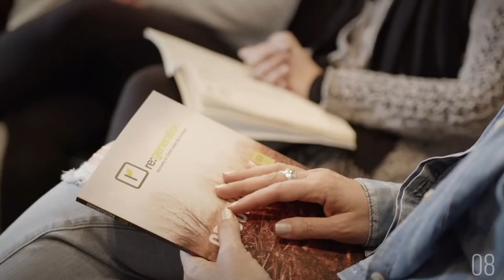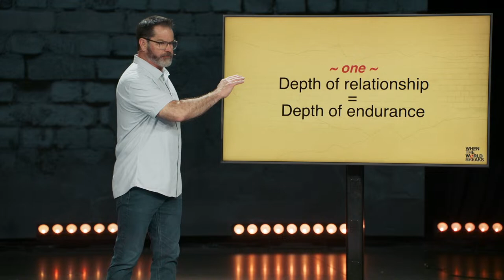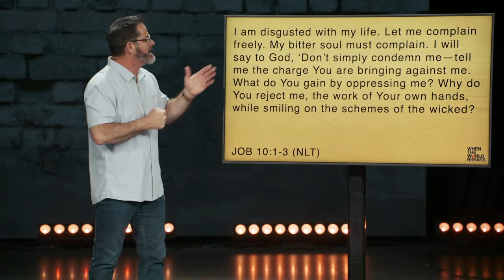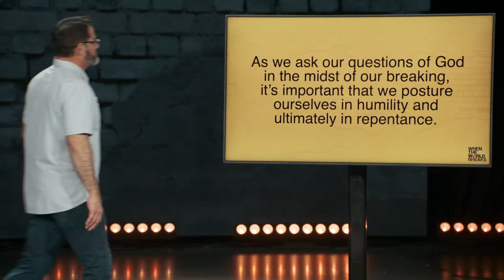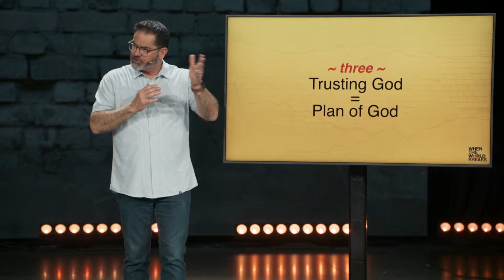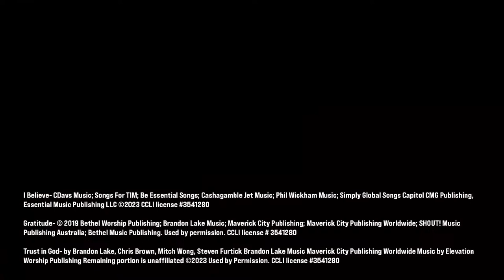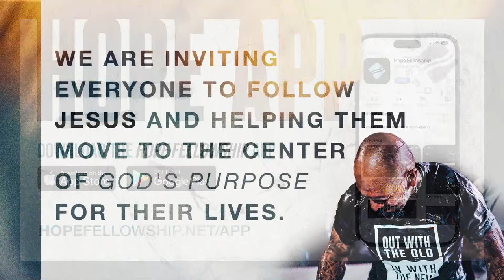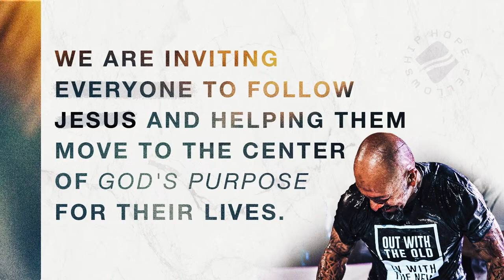When the World Breaks 02: Part 2 (11:15AM Service)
Welcome to Hope Fellowship – your global home church! Dive into our live service, connect in the chat, and embark on a journey to discover God's purpose for your life.